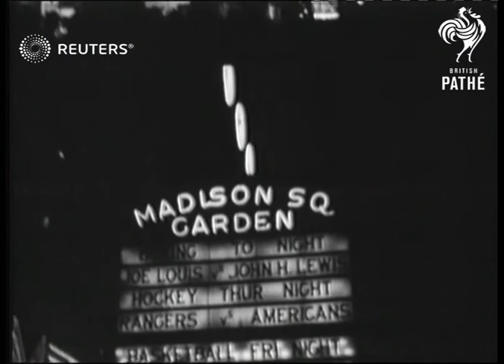USA / BOXING: New York flocks to Joe Louis fight (1939)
What goes on behind the scenes at a big fight? British Paramount News attends the?

Full Description:

USA: New York: Madison Square Garden:
EXT/NIGHT
Night scenes of Madison Square Garden / sign "Madison Square Garden.. Louis - Lewis Fight tonight" / announcer Bill Slater arriving

INT
V  iew of ring / Gloves being put on Joe Louis / John Barrymore & wife Elaine at ringside /  G-man (secret service) and J. Edgar Hoover (Director of the FBI) / Colonel Kilpatrick & Sonja Henie (Norwegian actress and figure skater) / Herbert Swope & Gene Tunney (boxer) / Stanton Griffis and Mrs. Durant / Bill Slater climbing into seat

Lewis being introduced "John Henry Lewis"... pan to Louis being introduced "and the Heavyweight Champion, Joe Louis"...Louis does little dance / fighters in ring for instruction / Louis and Lewis walk back to seats & come out fighting / Bill Slater talks / Lewis knocked down for first time for count of two / Bill Slater talks / Lewis thru' ropes for second time for count of three / Slater talks / Lewis down for third time. referee stops fight / Louis announced as winner / Slater interviewing Louis in his dressing room

Sound Effects. Bill Slater apologises for not being able to show actual fight pictures owing to the Federal Law, but gives account of the 2 min. 29 secs. of fighting.

Slater interviews Louis & Louis says that he will fight Galanto, Lou Noble, Maxie Baer or who-ever else is picked for him.

Sport; Boxing; Camera Effects; Joe Louis Barrow (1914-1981), John Henry Lewis; Ethnic Minorities; United States of America; Self-Reference
Background: What goes on behind the scenes at a big fight? British Paramount News attends the Louis-Lewis fight bout, a big night for sporting New York.